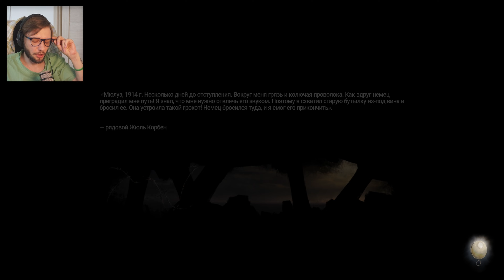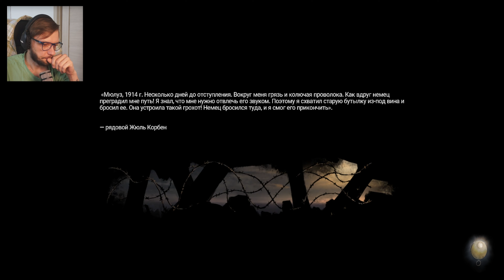ПРОБРАЛСЯ В АРСЕНАЛ | Amnesia: The Bunker | Прохождение #3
Прохождение игры Amnesia: The Bunker!

✔️Помощь в развитии канала:
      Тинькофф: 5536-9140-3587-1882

Amnesia: The Bunker — хоррор от первого лица от создателей игр SOMA и Amnesia.

Вы остались в одиночестве с единственной пулей в барабане револьвера в опустевшем бункере времен Первой мировой войны, где вам предстоит столкнуться с ужасом, таящимся во тьме. Любой ценой не дайте погаснуть свету и выберитесь живым. Погрузитесь в неподдельно гнетущую атмосферу ужаса.

Нарастающее напряжение
Погрузитесь в атмосферу игры и ищите различные способы выжить. В игре вам отведена роль солдата французской армии Анри Клемана, в распоряжении которого револьвер, фонарь с шумной динамо-машиной и скудные припасы, которые можно добыть или создать в процессе игры. Благодаря рандомизации и непредсказуемому поведению ни одно из прохождений не будет похожим на предыдущие.

Постоянное присутствие реагирующей на каждое ваше движение и звук угрозы вынуждает приспосабливать свой стиль игры, чтобы ей противостоять. Каждое принятое решение изменит дальнейший ход игры — действия имеют последствия.

Побег из кошмара
Решайте проблемы удобным вам способом в полуоткрытом мире. Исследуйте и экспериментируйте, чтобы найти выход. Узнайте, что происходит — что случилось с другими солдатами? Куда пропали офицеры? Что за дьявольский кошмар кроется под местным апокалиптическим пейзажем? Разгадайте загадки бункера и исследуйте все уголки и закоулки этой жестокой «песочницы», чтобы повысить свои шансы на выживание.

- Активный и постоянно присутствующий рядом монстр, который реагирует на действия игрока.
- Постоянное напряжение — время не на вашей стороне.
- Тактильное и физическое взаимодействие с игровым миром.
- Ищите ресурсы и создавайте инструменты, которые помогут выжить.
- Проблемы в нелинейном открытом мире игры можно решать разными способами.